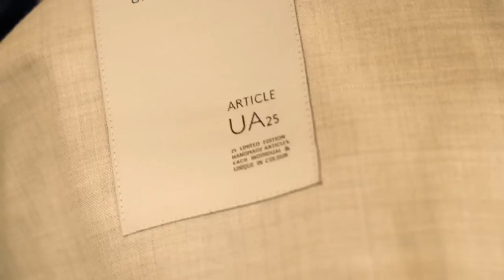UNITED ARROWS 情熱接客 電気グルーヴさん「電気グルーヴも、ユナイテッドアローズも、25周年！」篇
今年もまた、あなたの世界を変える、情熱接客がはじまります。
期間は、10月17日(金)～11月16日(日)の31日間。
UA全国41店舗では、全身コーディネートを提案をする情熱接客を実施中。
毎日更新されるムービーでは、31日間31組の著名人のもとにUAスタッフが出張し、ファッションで世界を変えていきます。